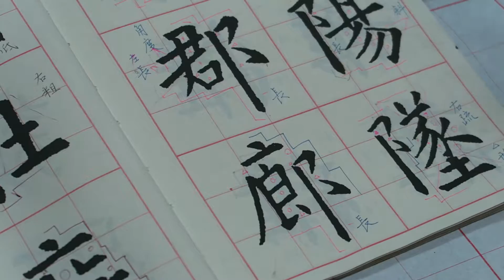MVI 0899吳守智老師解析歐陽詢九成宮入門頁61